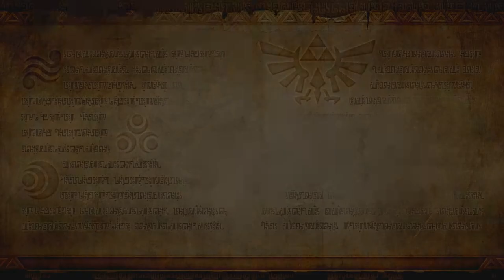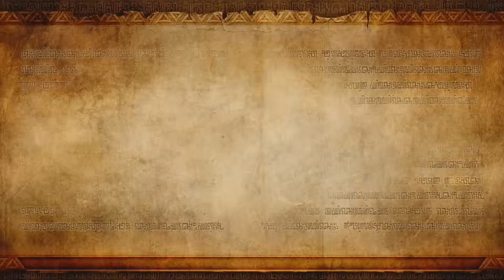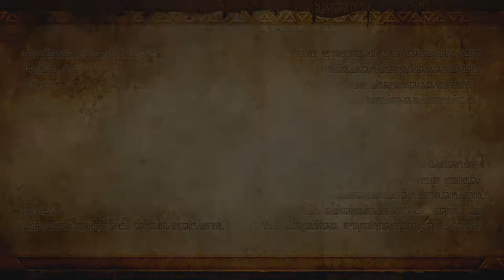Hyrule Warriors Play Through Pt 1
Part 1 of many on the play through of Hyrule Warriors.